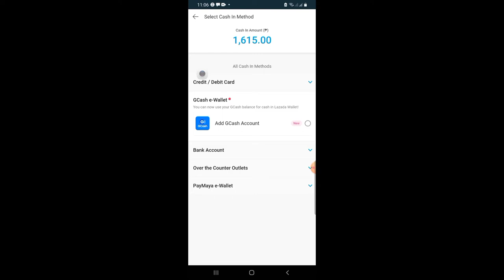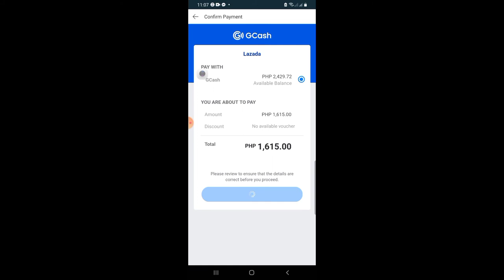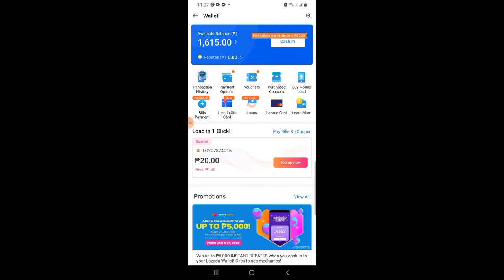HOW TO CASH IN LAZADA WALLET USING GCASH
If gusto nya magbayad ng bills gamit ang lazada. Pwede lagyang ng laman ang lazada wallet gamit ang gcash.. legit naman sya. Wla akong naging peoblema.